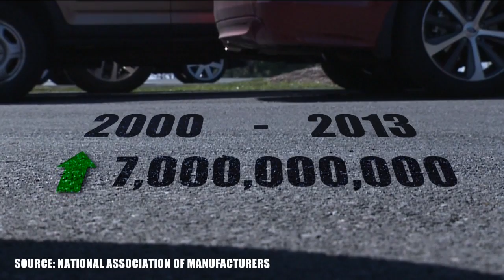Special Report: Tanom Motors Invader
A special report on the Tanom Motor Invader, a unique car manufactured in Culpeper, Va.